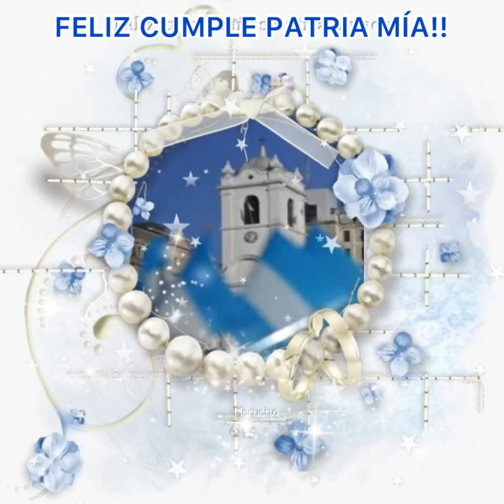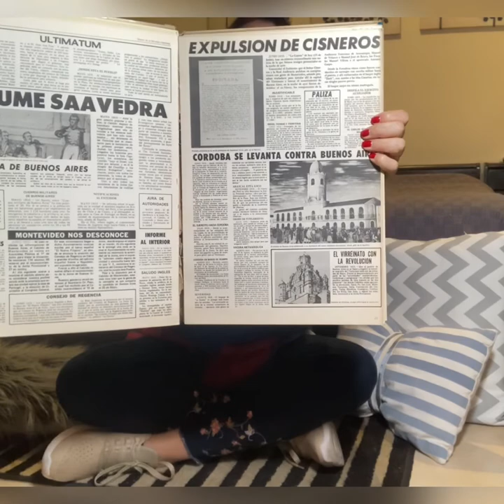25 de MAYO "CUMPLEAÑOS DE LA PATRIA"